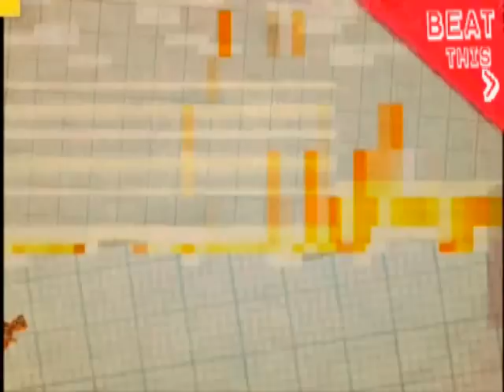Watanidiot on MTV's Best Show Ever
This is part of episode 9 of MTV's New Show, Best Show Ever.
(its the second clip shown, of the guys doing a huge dunk!)

Apparently there was some competition where you sent in your video, but representatives of mtv mailed me asking to put it on the show. Some of my old subscribers will know this video, 'World Record Slam Dunk'.

Thanks Rob for filming it!

Sorry hugo, the clip we made wasn't boradcast:(

awesome ZOMG OMG wow super mario brothers nintendo wii smash brawl melee link zelda shiek myth legend tactic fishing boat cool nice cat fight girl fat monkey paris hilton american idol wrestling random secret level ending sonic incredible ps3 ps2 how to fix asian pride fight ownage owned own3d pwned pwn3d pwnage special move crazy mortal kombat skill mexican carlos mencia samoa poop crap WTF yo mama momma jokes diablo 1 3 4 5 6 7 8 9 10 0 lol ROFL money price world of warcraft imp character class final fantasy metal gear solid car toyota iPod mini nano big giant japan china stupid people jk snoop dogg ecw WWE WWF backyard hell nightmare sega saturn 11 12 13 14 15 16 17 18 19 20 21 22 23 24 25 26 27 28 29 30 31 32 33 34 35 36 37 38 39 live stand up comedy no chance pking runescape ultimate showdown 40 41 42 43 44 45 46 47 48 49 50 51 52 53 school skool 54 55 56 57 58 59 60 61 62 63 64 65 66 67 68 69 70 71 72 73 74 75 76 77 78 noob n00b loser win winner stock match ken vs wall megaman speed run ganon ganondorf fairy 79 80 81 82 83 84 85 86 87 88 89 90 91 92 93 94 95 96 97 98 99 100 numbers math suck sucks damn pure real TNA impact raw smackdown sony bill gates microsoft zoom youtube movie preview TV of mac tunes music fall out boy breaking benjamin funny bloopers mishaps barbarian guard shield weapon watch out maybe trick magic card blackjack texas poker chess game checkers sleep dog beagle dude paladin vid rule fire ice wind forest explore where the is matt john james bond never in end song lyric lyrics MTV next mind of mencia carlos bad ball rope snake brown NFL countdown launch MLB NBA lebron james and deja vu run diary jane power desk adventure board bored screw around hardcore amazing highlight reel master kung fu fighting sting death emo kid clean dirty title belt world george bush united states deathmatch kill double triple reel big fish tekken ign boom explosion soul pin masta yellow blue purple green red color colors strong muscle anime naruto yugi box boxing family guy FOX flame ninja air element skate tony hawk faint ha case crime batman superman ranger chuck norris war week month year time beep long ring neck amulet diamond solo night csi miami fan club lu bu dynasty warriors honda science art paint mario luigi mansion connect cat kitty call duty german hunt down women child prodigy children sniper rifle shotgun SMG tristram uber baal save farm broke broken arm leg hand democracy iraq debate unit point points spend pretty deuce ace ventura space outer alien aliens area rental gamefly trade merchant suicide jump grenade plasma driver drivers ed new york tall short los angeles L.A. LA scale apple banana kansas asia zip code cheat grand theft auto outtake outtakes laser lasers plasma beam assault rifle ness donkey kong young stop drop roll barrel adam low insane psycho sid metroid smus canada sports sports play top zombie zombies simpsons homer bart run rap rapper cent eminem tips q w e r t y u i o p a s d f g h j k l z x c v b n m throw pass stealth watch bob steve splinter cell dragonball go away xplay x-play voice battle network sprint phone motorola love eyes family ew ow nextel bench vacation florida new news dave david puzzle rubik cube genesis threat guardian champ champion earth duh rey mysterio fall kumbaya gay lord darth vader star wars comic mugen peace emo home g AOL america the in only why who what where what shoe shoes reebok mexico damn fag nike batista animal michael jackson toy mr mr. bros. bros aruba jack jill jake heihachi elbow cnadian destroyer lol LOL counter 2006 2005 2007 ogre star mushroom mythology book read reading radar ass butt call red sox yankee yankees january febuary march april may june july august september october november december guild wars day wake me up when ends best dvd trailer icon spartan master chief lockout captaion keyes key keys lunch breakfast dinner trix meat mcdonald mcdonalds bone bones home run king phantom gourmet town city shack nick nickeloden central ready steady go utada diz mickey mouse disney classic classics riku kairi sora anit form credit card debt boy girl glass nation killer killa queen whip wrong right talent abc VH1 cinderella cbs rampage strongest man ever steroid steroids former forms remote contol damage percent trash talk ho hoe hoes ludacris pussy cat dolls mucho grande